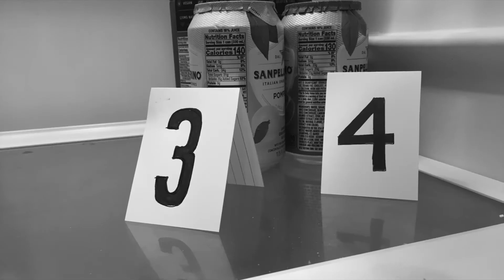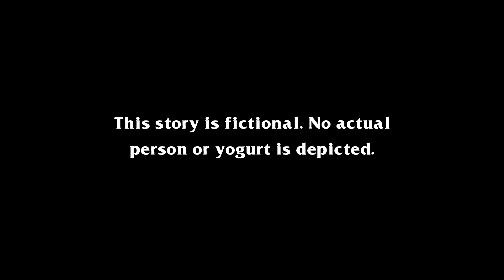Law & Order: Petty Office Offenses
Written by Helen Shih
Directed by Dominique Nisperos

Detective Bunson: Anne Hogan
Detective Stapler: Justin Jorrell
George: Chris Gamboa
Melissa: Alexandra Echavarri
Suri: Kay Mollica

Special Thanks: Dick Wolf